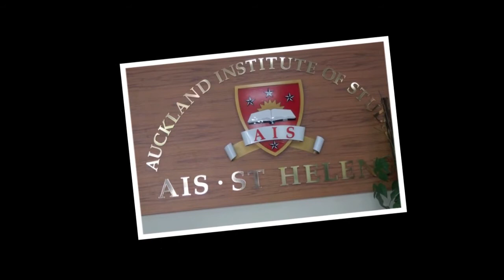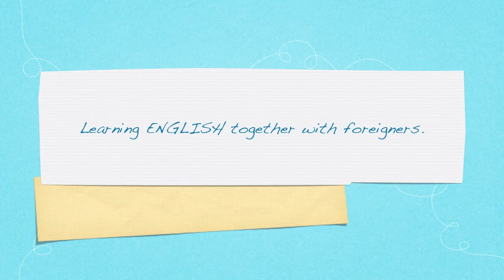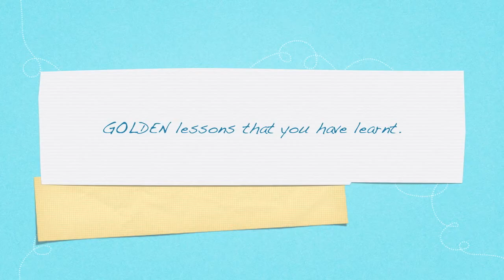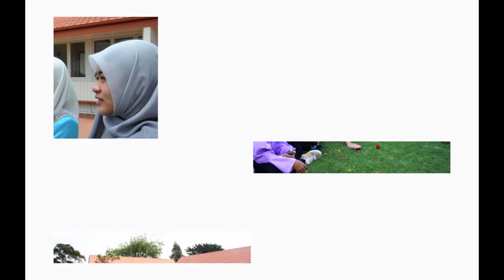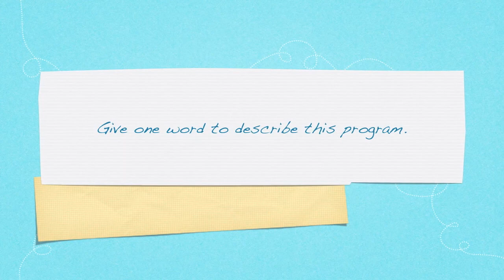Mara Global Leadership 2012-New Zealand School Life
The video is by Najwa Arriffin